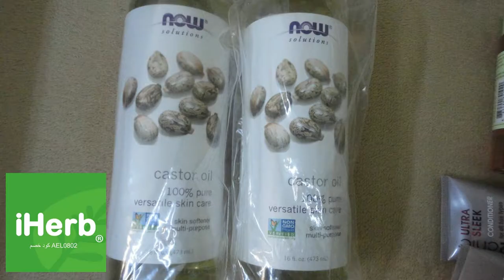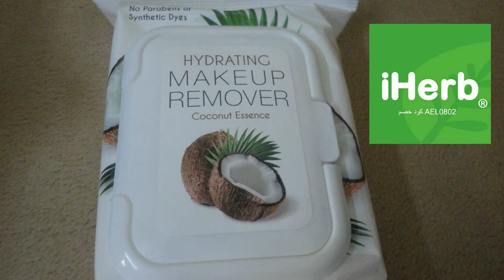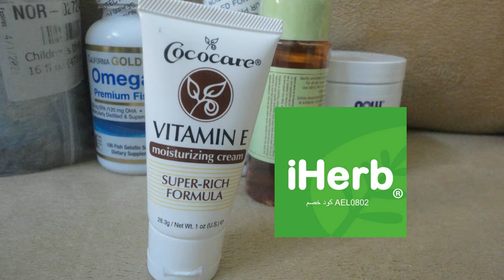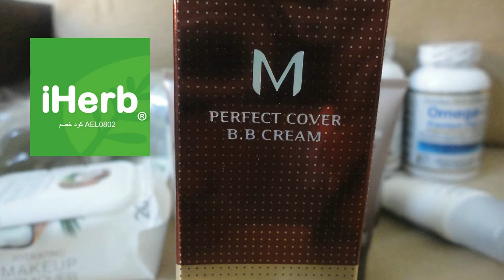تحربتي في الشراء من موقع اي هيرب وكود خصم AEL0802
اتمنى الفيديو يعجبكم حيكون في فيديوهات لكل منتج
للحصول على المنتجات في الروابط التاليه
كبسولات اوميغا 3

من موقع امازون
من موقع امازون
من موقع امازون

من موقع امازون
Golden-Beige-50-ml/71790
من موقع امازون

من موقع امازون

من موقع امازون

كود خصم اي هيرب AEL0802
للتعاون والاعلانات والدعاية التواصل عبر الايميل
د.ندى زين

برنامج المونتاج
filmora
اسم نوني كيوتي هو دلع بنت اخوي اول حفيدة في العيلة عشان كدا اخترت هذا الاسم